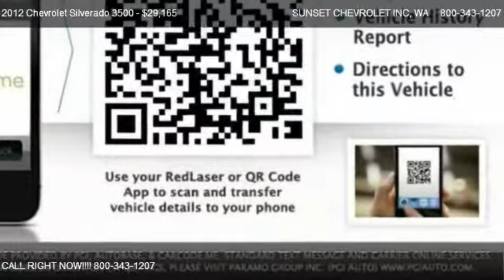2012 Chevrolet Silverado 3500 3500 1WT 2WD Cab Chassis - for sale in ; *$* THE BEST OF THE BEST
910 TRAFFIC AVE

Come test dirve this 2012 Chevrolet Silverado 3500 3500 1WT 2WD Cab Chassis for sale in ; *$*  THE BEST OF THE BEST  *$* ;, WA.

Sunset Chevrolet has one of the largest NEW VEHICLE selections in the area stop by and check out our inventory! Every new vehicle purchase will receive Lube, Oil and Filter changes for as long as you own the vehicle. Our service department has over 100 years of factory training, as well as the longest retention of service technicians in the area. Combine this service history with the 80+ years in business and you can see why you should come visit us! LIFETIME LUBE OIL & FILTER WITH PURCHASE We pay more for your trade!!!